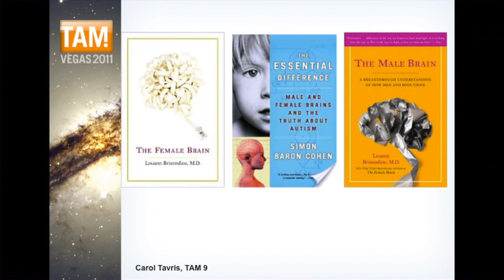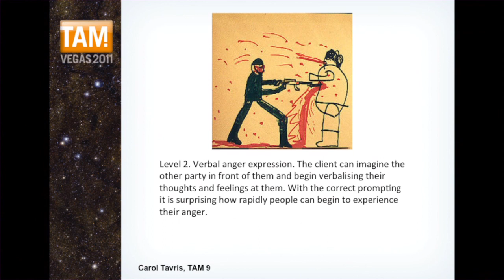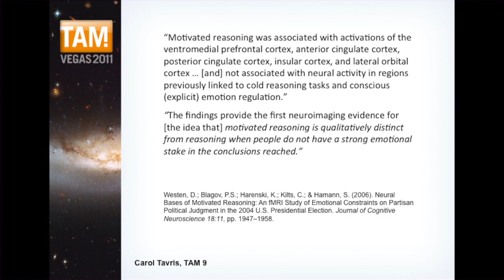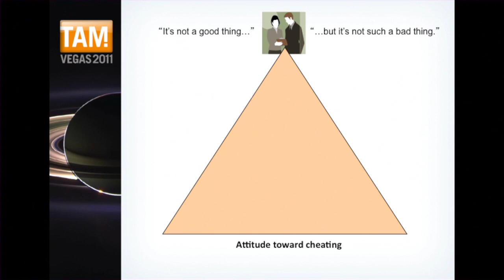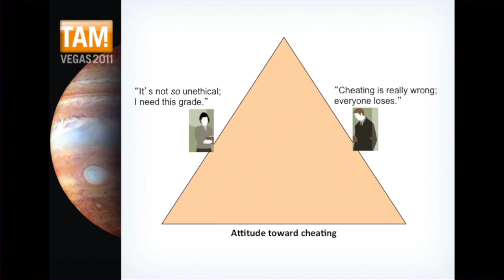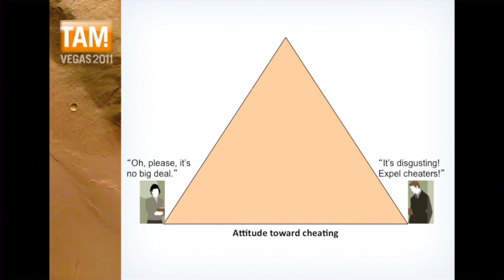Carol Tavris at TAM 2011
Social psychologist and author Carol Tavris on "Dissent and Dissonance: The Science and Art of Argument."